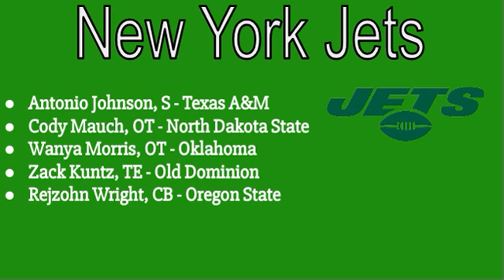New York Jets 7 Round Mock